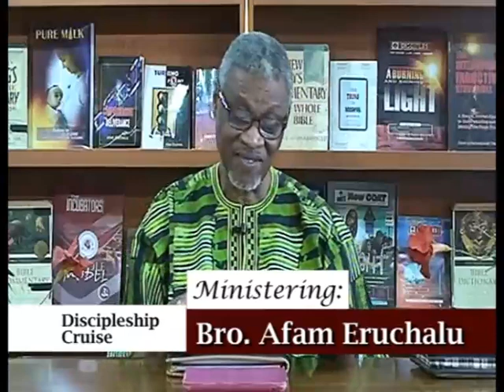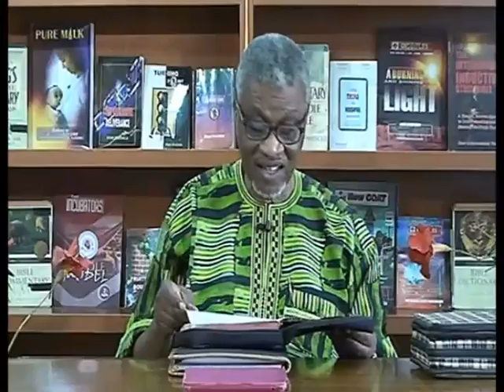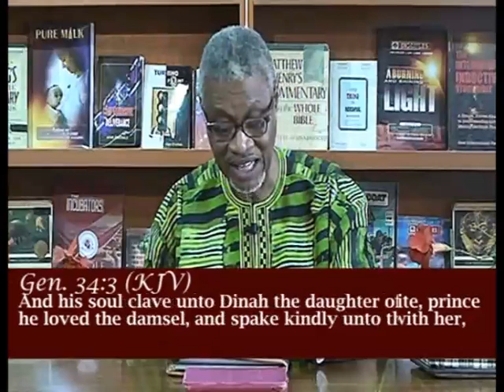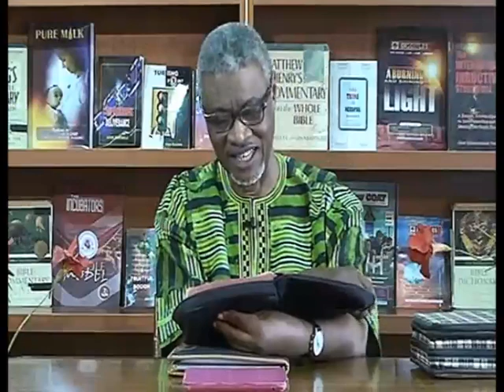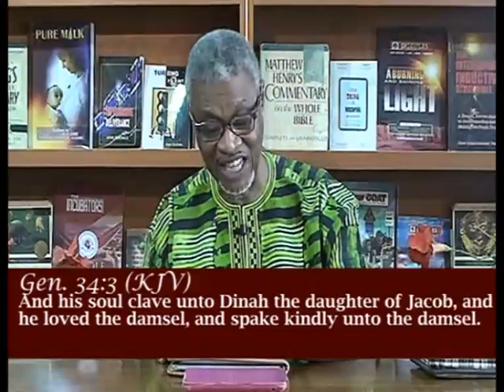Dinah Went Out - Afam Eruchalu